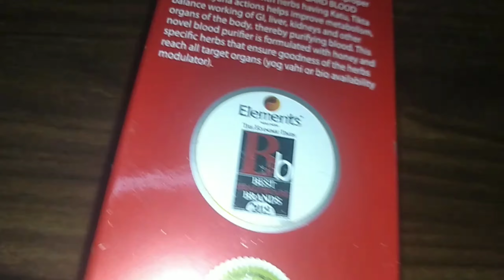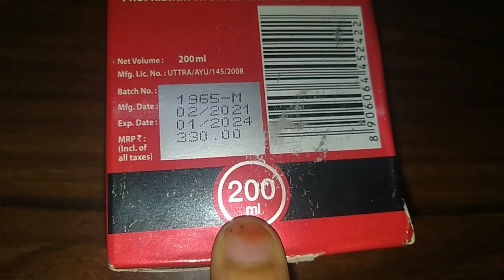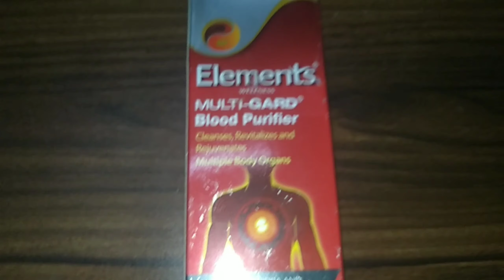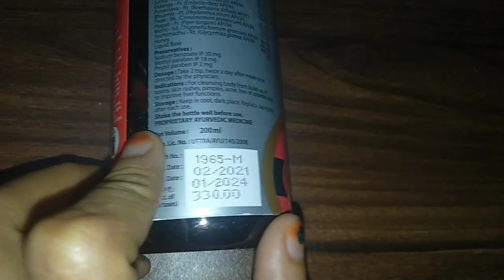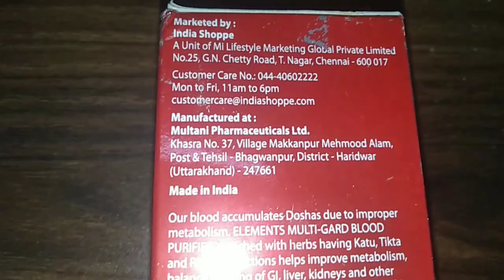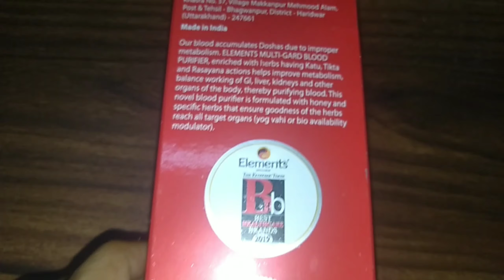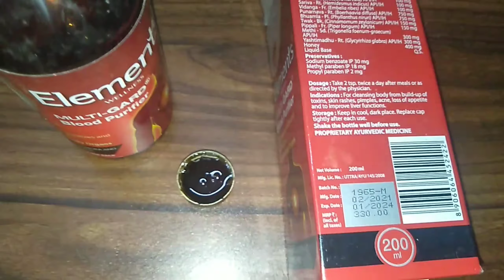elements Wellness multi gard blood purifier /शरीर में रक्त को शुद्ध बनाने के लिए#elements Wellness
multi gard blood purifier
elements Wellness products
Mi lifestyle product review
elements Wellness multi gard blood purifier
multi gard blood purifier in Hindi review
best product review
product review in Hindi
benefit and user
multi gard blood purifier ke fayde

hi, friends welcome to my channel. main aap logon ke liye elements Wellness multi gard blood purifier ka review lekar I hun. yah aap logon ke liye bahut hi useful video hi .I hope aap logon Ko Mera yahi video bahut jyada pasand aayega video achcha Lage to video ko like ,share and subscribe jarur kijiega aur comment karke jarur bataiyega.